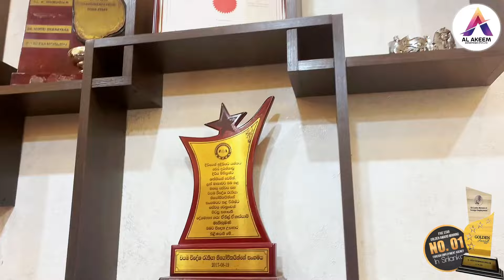අල් අකීම් කියලා ඔච්චර සද්දයක් මොකෝ?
අල් අකීම් විදේශ රැකියා (පුද්) සමාගම - කුරුණෑගල
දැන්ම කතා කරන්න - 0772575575